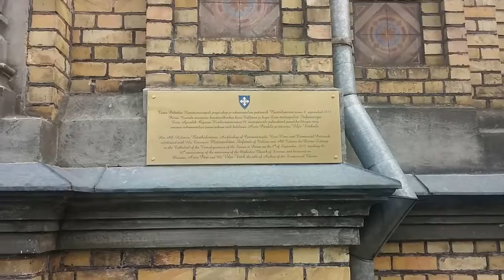Апостольская Православная церковь Преображения в г.Пярну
Апостольская Православная церковь Преображения в г.Пярну Эстония.
В 1904 году в Пярну была построена церковь в старо-русском стиле и её нарекли Апостольской Православной Церковью Преображения.